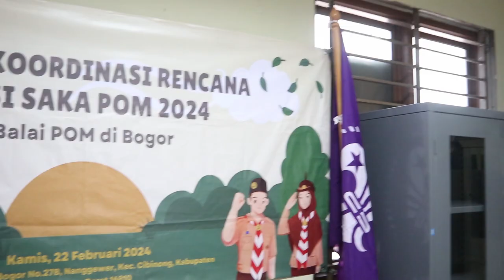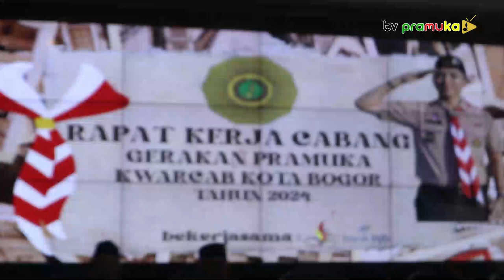[SalamPramuka] Edisi Sabtu 09 Maret 2024